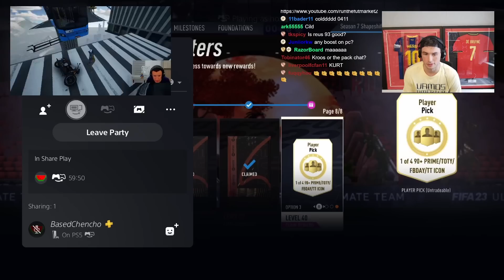"This is EXACTLY Why You Should Take This Pack!"